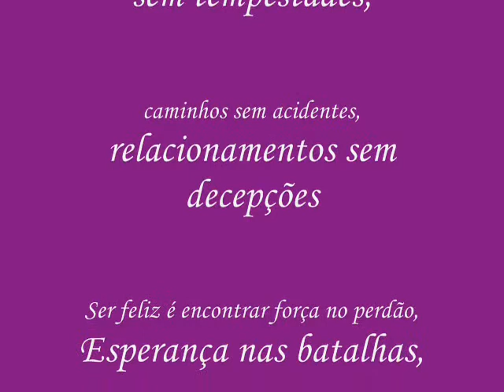Andressa Fernandes "You're Beautiful"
Vídeos com fotos de uma garota muito linda e especial para todas as pessoas a sua volta. Vídeo legendado com o tema de um grande sucesso do cantor James Blunt "You're Beautiful"